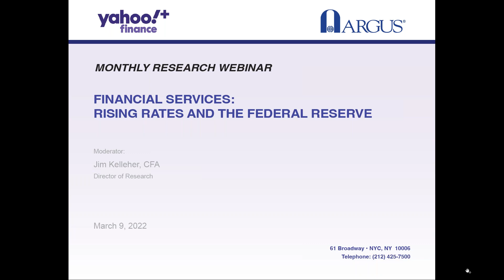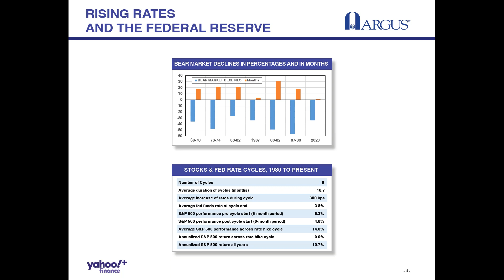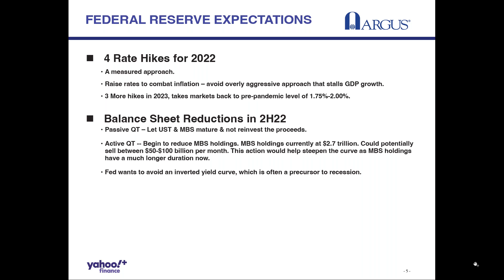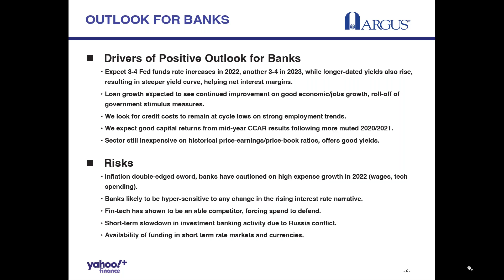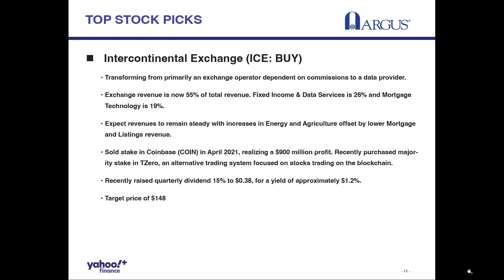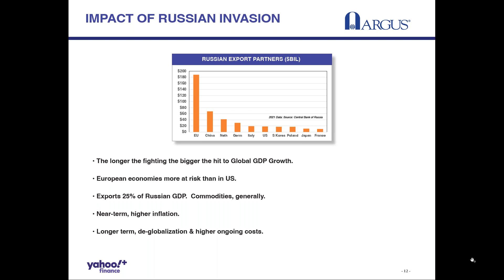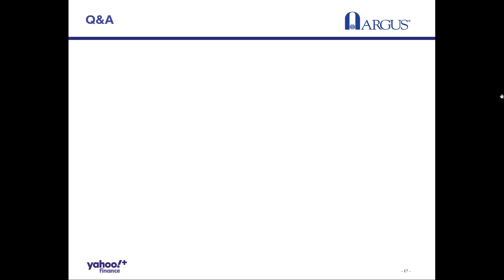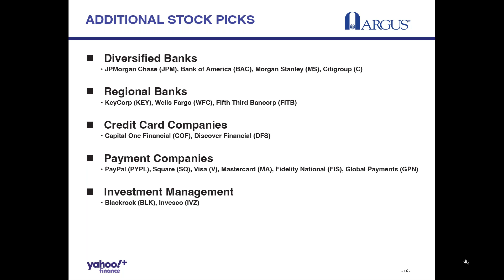Yahoo Finance Plus Webinar - 'Financial Services: Rising Rates and the Federal Reserve'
After nearly two years of ultra-accommodative policy designed to strengthen a domestic economy slammed by COVID shutdowns, the Federal Reserve has executed a 180 degree turn toward restrictive monetary policy. What will this mean for the economy and stock market? Senior Analyst and Fixed Income Strategist Kevin Heal believes the Fed will implement a 25-bps hike in the fed funds and discount rates at its March 2022 FOMC meeting. He believes the Fed will hike rates four times in 2022, which may include one or more 50-bps hikes. Director of Financial Services Research Stephen Biggar believes that the rising interest-rate environment, while currently challenging to the stock market overall, could prove beneficial to Financial stocks.